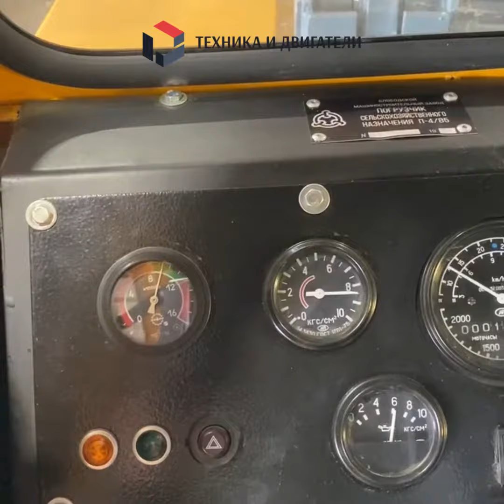Погрузчик на базе Кировца после капитального ремонта (Ярославль, Техника и Двигатели)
🥇Мы реализуем тракторы, двигатели и комплектующие к ним ведущих производителей для коммерческого транспорта, большегрузной и сельскохозяйственной техники.

Наши услуги по капитальному ремонту и сборке:
☝🏻дизельных двигателей (ЯМЗ, ТМЗ, КамАЗ, ММЗ)
✌🏼тракторов (Т-150К, К-700, 701, 744)

По вопросам поставки и капитальному ремонту
обращайтесь в коммерческий отдел нашей компании
ООО ГК "ДизельАвтоСнаб":
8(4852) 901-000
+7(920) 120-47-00